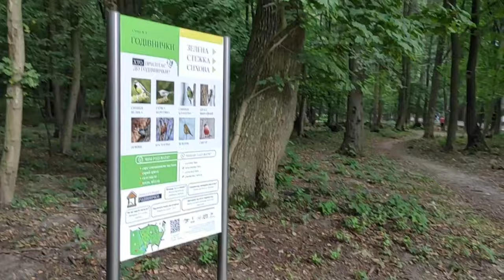Just video 78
Just video 78. Львівська духовна семінарія Святого Духа,
Украинский католический университет,
Український католицький університет,
Львовская духовная семинария,
Lviv Theological Seminary of the Holy Spirit,